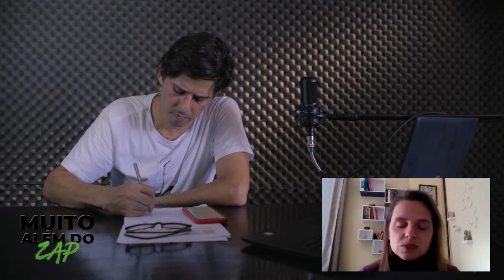Democratização da informação